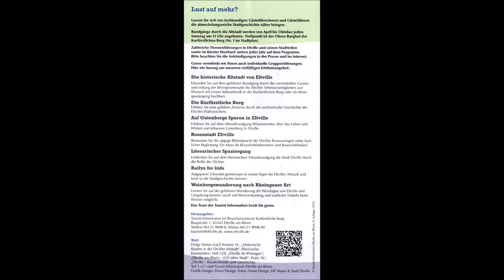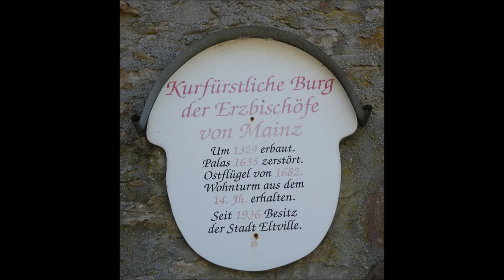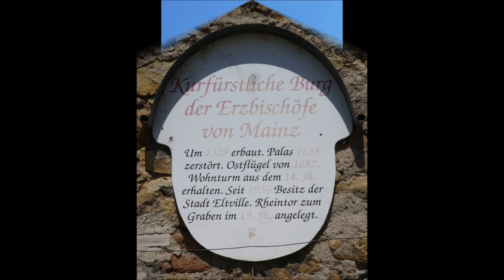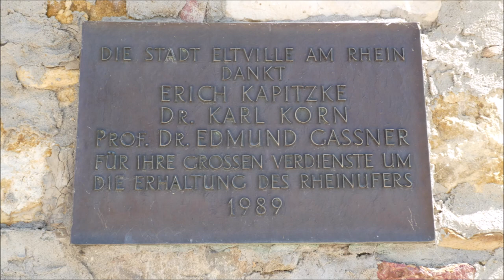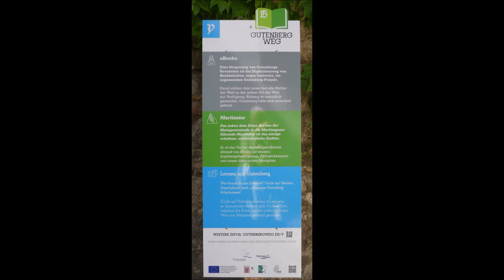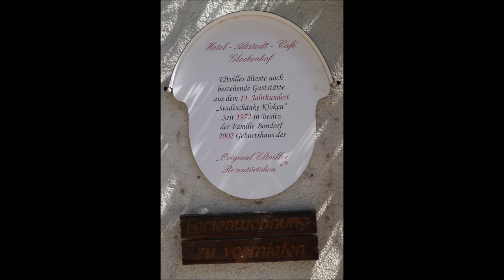Eltville * Rundgang durch die Stadt * Teil 1 * 13.08.2022